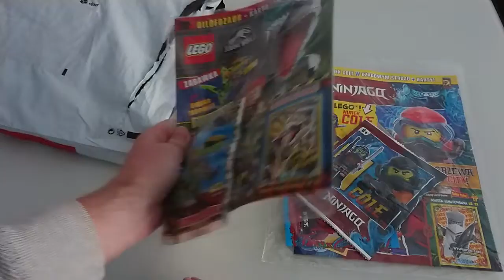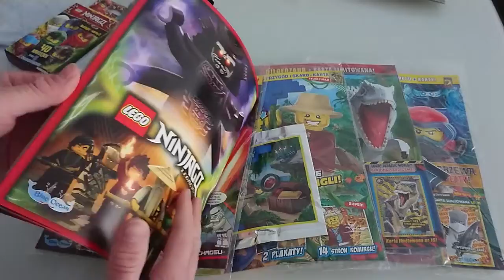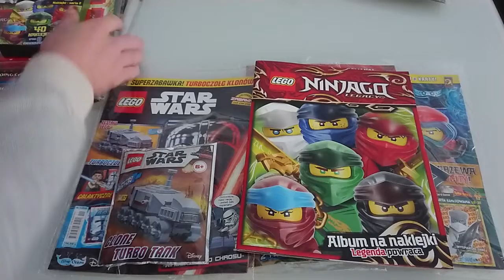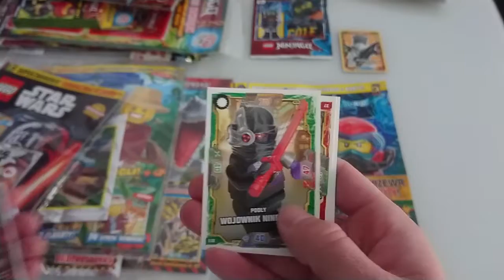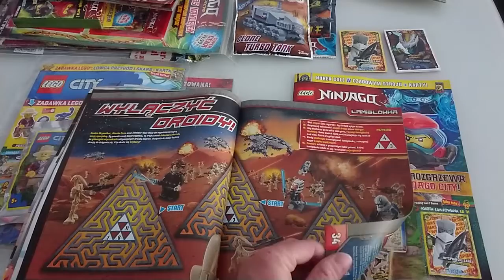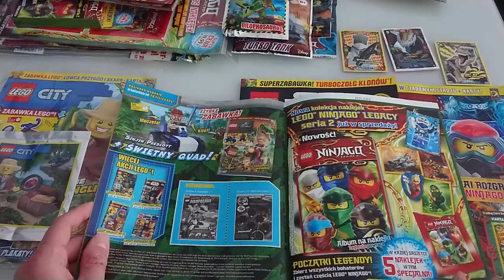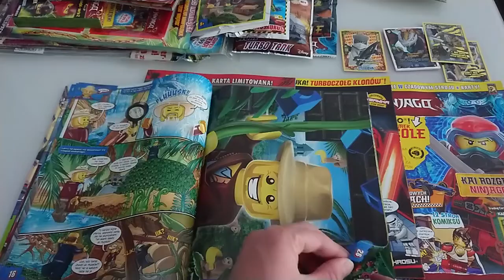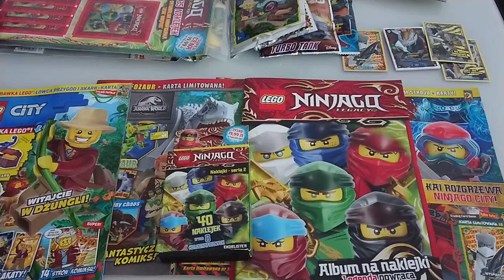WOW!!! JAKA GRUBA PACZUCHA I TO WSZYSTKO DLA MOJEGO KUBUSIA